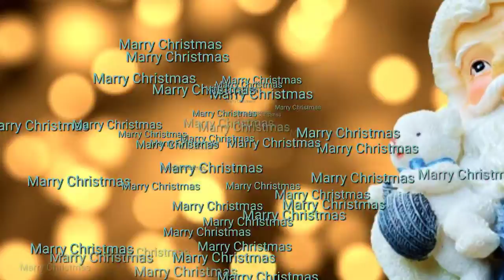| christmas celebration music | X-Mas music | wish you happy Christmas | christmas wishes music |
Happy Christmas celebration music
Happy Christmas
Birds screaming sound
Best relax your mind and body
Best piano music

Relax your mind and body
Best mind Relaxation musics
Christmas celebration music
Happy Christmas misic

🎥 Christmas celebration music
🎥 Birds screaming music music
🎥 Happy Christmas

🔴 *** MY PRODUCTS ***
Happy cristmas music
Christmas celebration
Wish you marry christmas
Clam music
Morning Meditation music

• X-mas  music
• Cristmas celebration whatsapp status
• Happy cristmas music whatsapp status
• Morning vibes
  wish you happy Christmas

🔴 *** ABOUT ME ***
Wish you Happy cristmas
Marry Christmas
Christmas celebration music
Relaxation music want's everyone that is created by me and best piano music given by me

This channel for relaxation,meditation music and sleeping music

Festivals musics

• Christmas celebration music

🔎 VIDEO OUTLINE 🔎
Happy cristmas

Marry Christmas celebration

Cristmas celebration